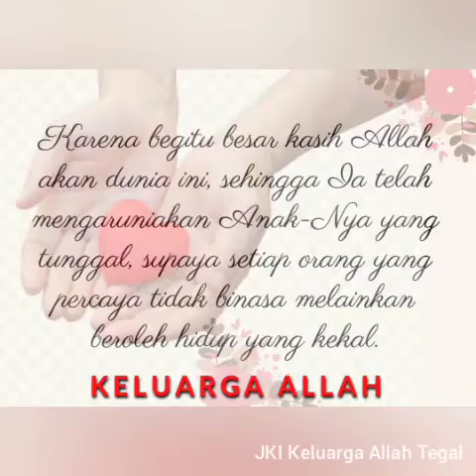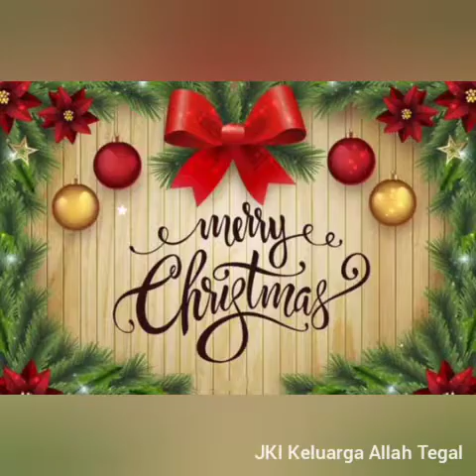Bangkit dan jadilah terang,sebab terangmu datang dan kemuliaan Tuhan terbit atasmu